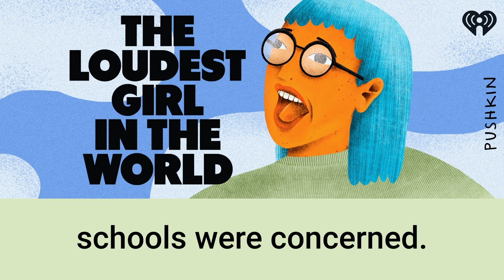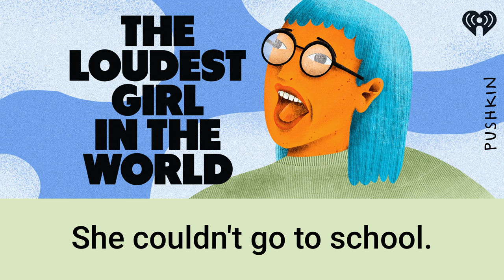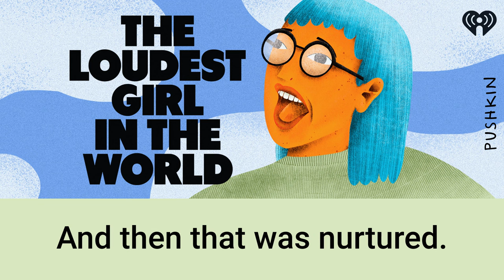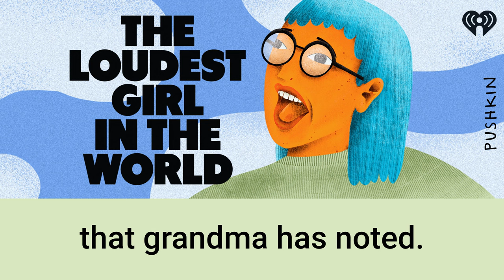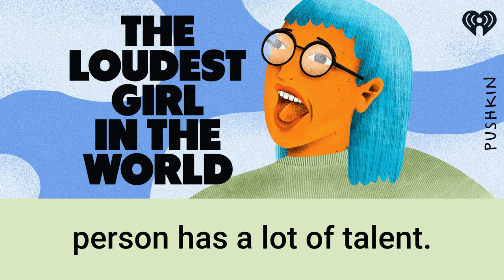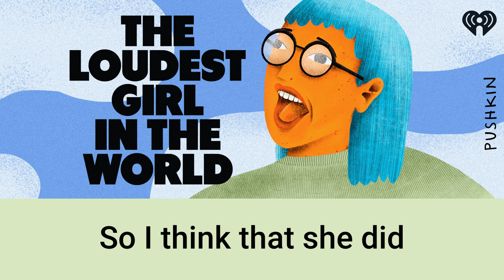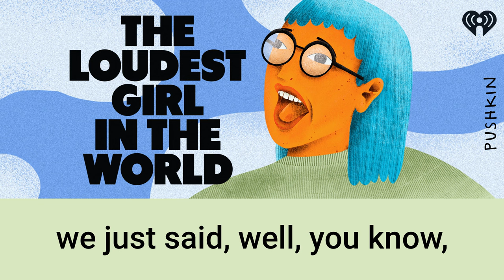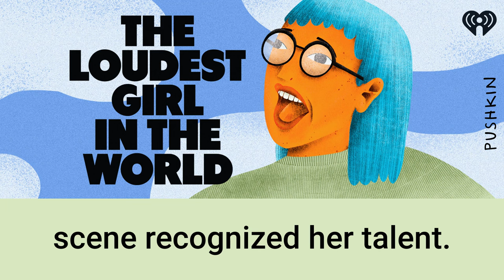The almost-lost art of Susan Te Kahurangi King | The Loudest Girl in the World | Lauren Ober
Nonverbal since the age of 7, Susan Te Kahurangi King is an autistic artist whose drawings have been featured in museums all around the world. Lauren speaks with Susan’s sister Petita Cole about Susan’s journey from prolific, unknown artist to reaching international acclaim.

Enter to win a limited edition Loudest Girl in the World print from Susan Te Kahurangi King

ABOUT THE LOUDEST GIRL IN THE WORLD
For years, Lauren Ober wasn’t all that jazzed about herself. She was always getting in trouble, she had weird sensory issues and her anxiety felt off the charts. Plus, socially she kind of sucked. Life for Lauren just seemed harder than it should have been at 42. And then, she found out why — she was autistic. This show tells the story of Lauren’s journey to understand what the hell it means to be on the autism spectrum and how to live life as a newly diagnosed autistic person. It’s about finding yourself broken in a place you never expected to be and emerging from that place a mostly glued back together person.

ABOUT LAUREN OBER
Lauren Ober, host of The Loudest Girl in the World, is a podcast host and producer, most recently of Fine Gorilla Person from Topic Studios and Audible. Before that, she hosted Spectacular Failures from APM Studios. The show was one of TIME magazine’s top 10 podcasts of 2019 and has been downloaded more than 6 million times. Ober also hosted and produced NPR’s The Big Listen, a nationally distributed broadcast about podcasts. In a life before hosting, Ober was an award-winning audio reporter and has been heard on shows like This American Life, 99% Invisible, and Criminal, as well as all of NPR’s flagship programs. She is a graduate of the Transom Story Workshop, Syracuse University and American University. A proud Pittsburgh native, Lauren currently lives in the 51st state.